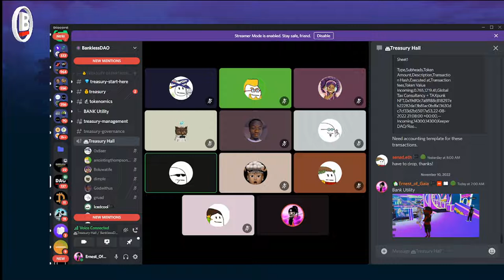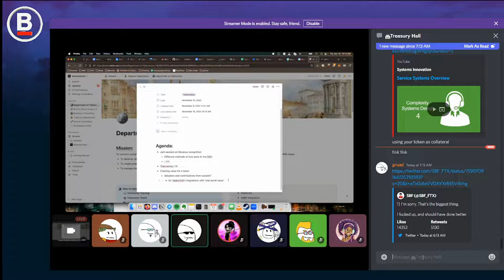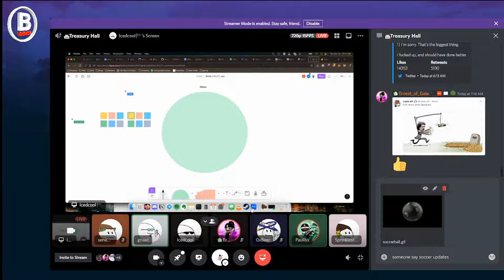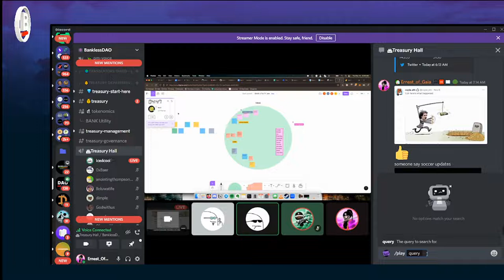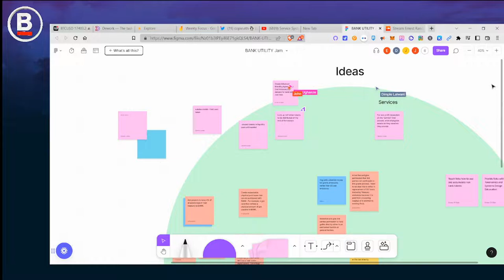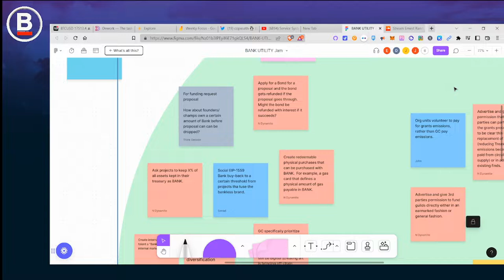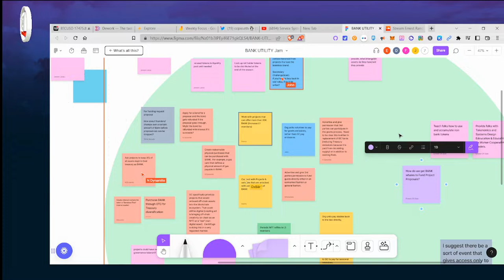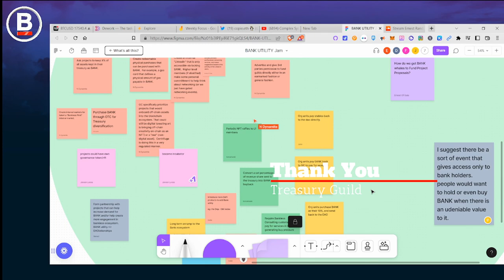Bank Utility Brainstorm 11_10_2022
Figma Link in the BANK Utility thread. notes coming soon do distill the brainstorming sessions and to look at themes and patterns of folks ideas.